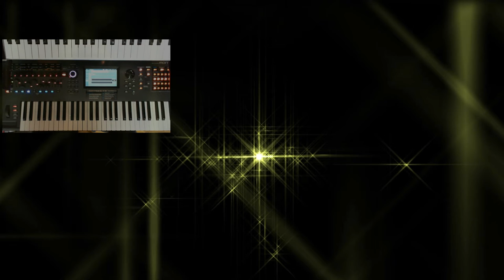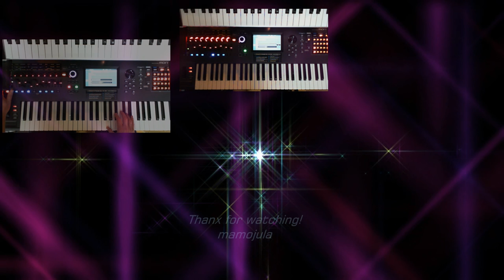Deep Dreams - Yamaha Montage / Roland V-Synth XT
In this demo I wanted to test the audio recording features of the Montage without using a DAW.
I recorded the performance directly to USB stick on the Montage; played it on the Montage and recorded the additional drum track together with the preformance on an external audiorecorder (in this case Goldwave).
Saved the file as an audio file on the USB stick and loaded this wave file (performance and additional drumtrack) into the Montage.
Did the same trick again, only now recording the lead parts. Worked without a glitch!!!
Sorry for the "stuck" mod wheel at ± 3:30 on the V-Synth lead...

Background: AEON PLatinum.